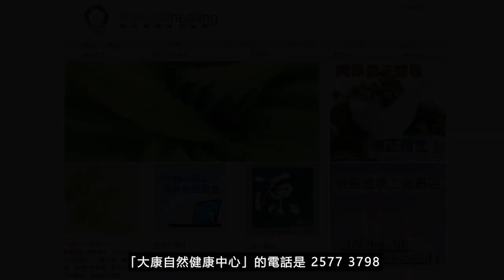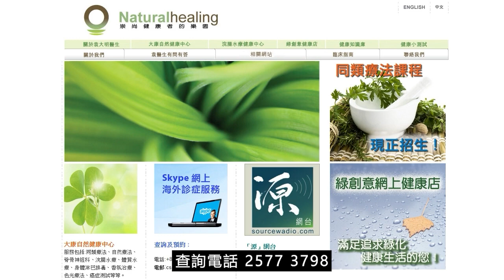《靈丹妙藥的同類療法》- EP184 - 毒野草 Wyethia Helenoides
今集袁醫生向大家介紹以下同類療劑：毒野草 Wyethia Helenoides
毒野草 Weythia Helenoides 30C：
【臨床應用】
* 感染性疾病 Infectious Disease：發燒Fevers。流感Influenza。
* 免疫學，過敏性疾病 Immunology, Allergic Disorders： *_過敏Allergies。花粉熱Hay fever*_ 。打噴嚏Sneezing。
* 肺部疾病 Pulmonary Disorders：哮喘Asthma。支氣管炎Bronchitis。咳嗽Coughs。
* 胃腸道疾病 Gastrointestinal Disorders：便秘Constipation。腹瀉Diarrhea。痔瘡Hemorrhoids。消化不良Indigestion。
* 神經系統疾病 Neurologic Disorders：疲勞Fatigue。頭痛Headache。打嗝Hiccoughs。虛弱Weakness。
* 精神病 Psychiatric Disorders：抑鬱症Depression。精神緊張Nervousness。
* 婦產科 Gynecology and Obsterics：無月經Amenorrhea。經痛Dysmenorrhea。白帶Leucorrhea。卵巢疼痛Ovaries, pain。
* 耳鼻喉科疾病 Otolaryngology： *_痕癢Itching。喉炎Pharyngitis*_ 。鼻炎Coryza。喉頭蓋疾病Epiglottis disorders。後鼻腔黏膜炎Post-nasal catarrh。咽喉腫痛Throat, sore。懸雍垂疾病Uvula disorders。
* 牙齒與口腔疾病 Dental and Oral Disorders：流涎Salivation。
--- 印度精神領袖：聖雄甘地 Mahatma Gandhi
--- 荷蘭畫家：梵高 Vincent Willem van Gogh
--- Beatles 披頭四樂隊成員：Paul McCartney 及 George Harrison
--- 英國足球員：萬人迷大衛‧碧咸 David Beckham
--- 美國職業網球手：娜華締露娃Martina Navratilova（曾奪取 18 次大滿貫女單冠軍）
--- 美國女演員：珍．西摩兒 Jane Seymour（主演電影 Somewhere in Time）
--- 維也納作曲家：貝多芬 Lugwig van Beethoven（被公認為音樂史上最偉大作曲家）
--- 波蘭籍作曲家：蕭邦 Frederic Chopin（對鋼琴演奏影響力最深遠的音樂家）